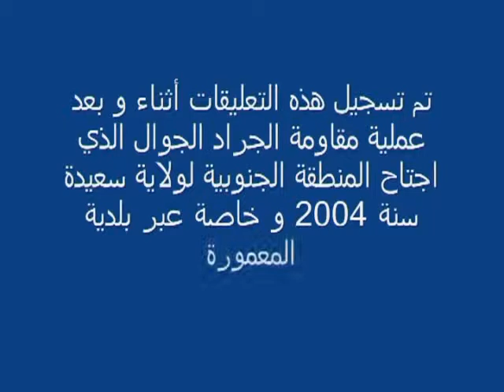تعليقات اطارات وزارة الفلاحة حول مقاومة الجراد الجوال Commentaires et évaluation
تعليقات و تقييمات حول عملية محاربة الجراد الجوال الذي أجتاح جنوب ولاية سعيدة سنة 20004. تم هذا التسجيل بعدة أماكن و تعلق بعملية ألإبادة التي كانت جارية في الميدان و بعدها الجانب التقييمي .ألإطارات التي تطرقت اهذا الموضوع انذاك هم. مدير الفلاحة لولاية سعيدة سي المبروك. سي امحمد مفتش لدى المعهد الوطني لحماية النباتات واطارات من نفس المعهد و المدير الجهوي اامحافظة السامية للسهوب